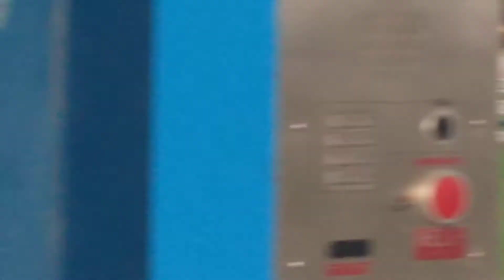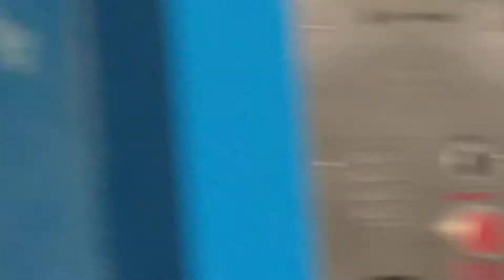2 Evening TRE Trains at Richland Hills Station